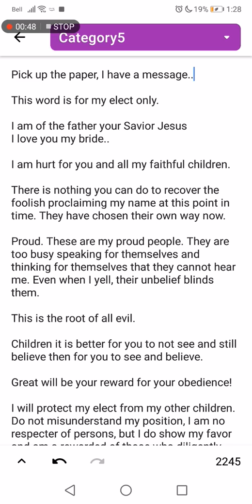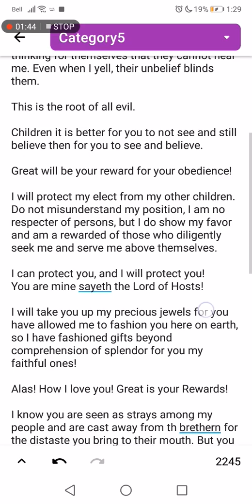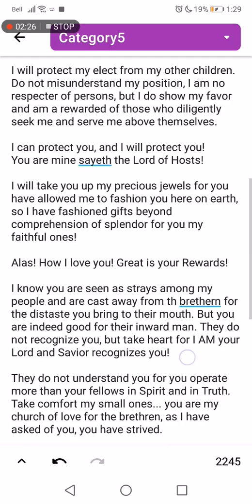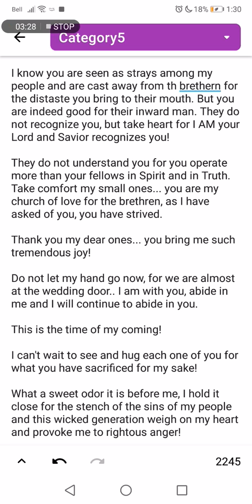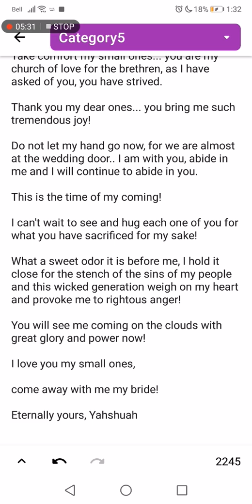WORD: JESUS ENCOURAGES HIS ELECT